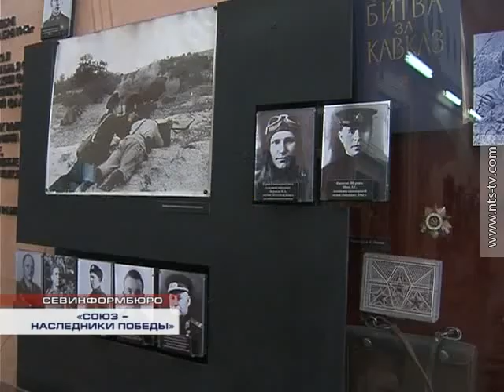25.04.2016 Кадеты МЧС представят Севастополь на Всероссийском образовательном сборе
Команда от Севастополя впервые принимает участие в сборах, вошедших в этом году в Президентскую программу по патриотическому воспитанию. 9 мая в Казани кадеты МЧС станут участниками Парада Победы.